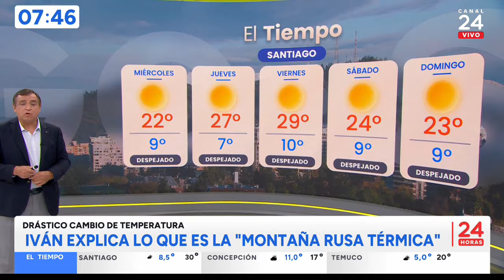El tiempo con Iván Torres: martes 15 de octubre 2024 | 24 Horas TVN Chile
Revisa el pronóstico del tiempo para hoy martes 15 de octubre 2024 y los próximos días junto al meteorólogo de TV Tiempo, Iván Torres.